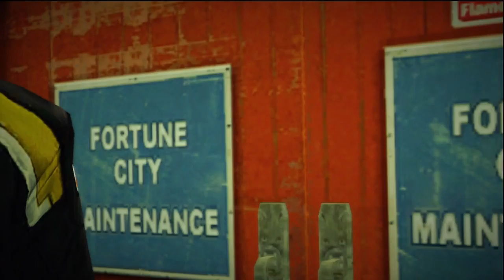Dead Rising 2: Off The Record Walkthrough w/Nova & Sp00n Co-Op Ep.5 - Mow The Strip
This is how it all started.

Title: Club Thrall